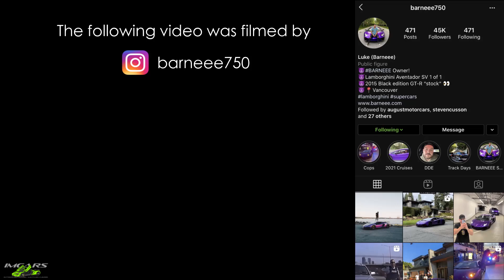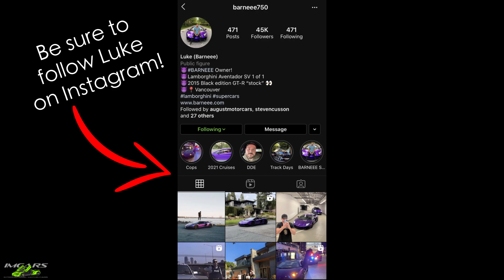DASHCAM SAVES DRIVER FROM CORRUPT COP! *UNBELIEVABLE*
Join us in our latest video where our friend Luke gets pulled over by Royal Canadian Mounted Police (RCMP) and told his vehicle is getting impounded for excessive speed...That is until the driver notifies the Police officer he has a dash cam that recorded his speed leading up to the pullover and was prepared to defend himself against the allegations in court. IMMEDIATELY the police officer 180's and backs down and changes his stance on the offence completely. This dash cam saved this driver from an UNLAWFUL Impound!

Give the owner Luke a follow on Instagram for providing this awesome video: